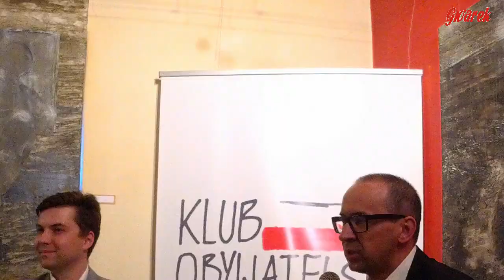Spotkanie z Kazimierzem Karolczakiem - Tarnowskie Góry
Kazimierz Karolczak, przewodniczący zarządu Górnośląsko-Zagłębiowskiej Metropolii był gościem Galerii "Inny Śląsk" w Tarnowskich Górach. Spotkanie odbyło się 28 maja 2018 r.